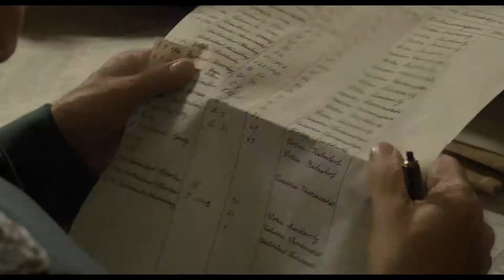Operation Finale | Trailer #1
OPERATION FINALE tells the thrilling true story of the 1960 covert mission of legendary Mossad agent Peter Malkin as he infiltrates Argentina and captures Adolf Eichmann, the Nazi officer who masterminded the transportation logistics that brought millions of innocent Jews to their deaths.

The film stars Golden Globe winner Oscar Isaac as Peter Malkin; Oscar winner Ben Kingsley as Adolph Eichmann; Melanie Laurent as Hanna Elian, an anaesthesiologist and the only female member of the Mossad team; Lior Raz as the Director of the Mossad, Isser Harel; Nick Kroll as Rafi Eitan, an Israeli intelligence officer in charge of the Mossad operation that led to the kidnapping of Adolf Eichmann; Michael Aronov as Zvi Aharoni, an intense and straight-laced Mossad agent; Haley Lu Richardson as Sylvia Hermann, the daughter of a blind concentration camp survivor; and Joe Alwyn as Klaus, Eichmann’s eldest son.

Chris Weitz (About a Boy, The Golden Compass, The Twilight Saga: New Moon) directed from an original screenplay by Matthew Orton. Brian Kavanaugh-Jones (Loving, Midnight Special) and Academy-Award nominated Fred Berger (La La Land) produce alongside Isaac and Jason Spire (Mojave). Academy-Award nominated writer Matt Charman (Bridge of Spies) executive produced.
Coming soon.